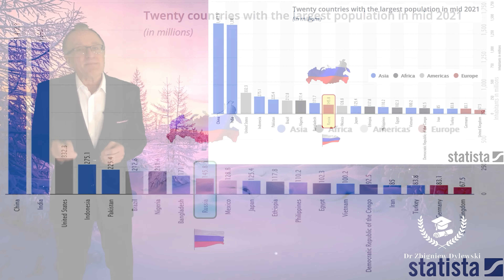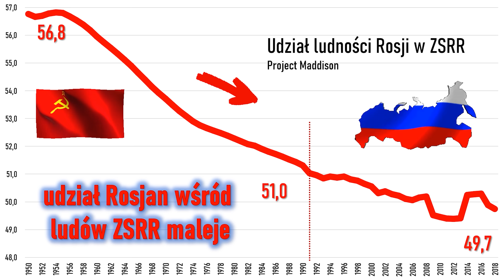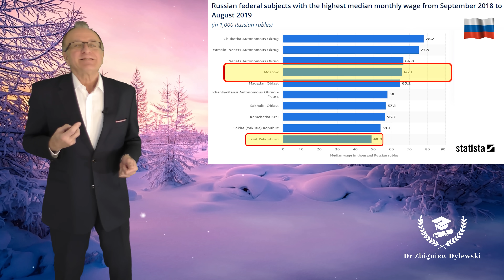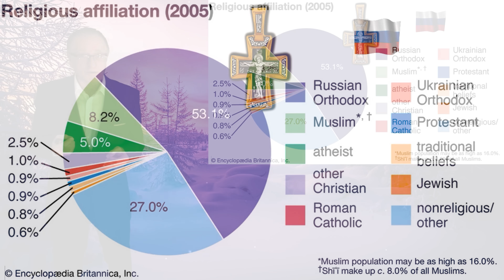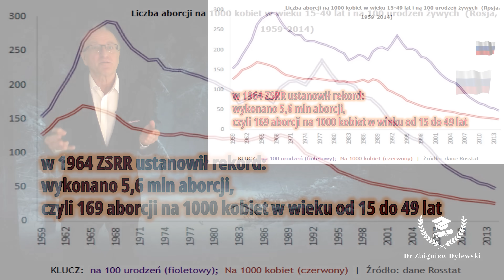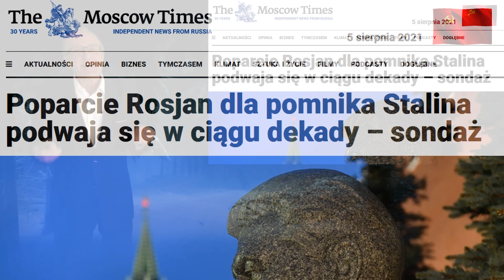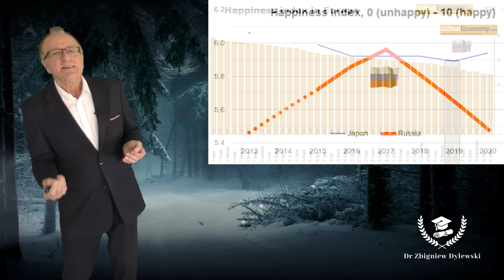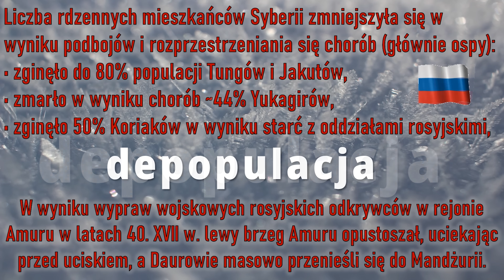Rosja, inna cywilizacja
... jak wygląda Rosja? … przede wszystkim Rosja jest inną cywilizacją … przedstawię tę inność, bo wydaje mi się, że my Polacy postrzegamy ich inaczej niż oni samych siebie … my Polacy należymy do cywilizacji Zachodu, a rosyjska historia i praktyka gospodarcza jest zdecydowanie inna …

... wykład o Rosji podzielony jest na dwie części … w pierwszej części pokazuję tę rosyjską historię i odmienność … w części drugiej omawiam gospodarkę, przede wszystkim gospodarkę współczesną … także okres przemian i późniejszej oligarchii ...

Zapraszam Was na wykłady o Rosji jak zwykle w sobotę o godzinie 9.00 …